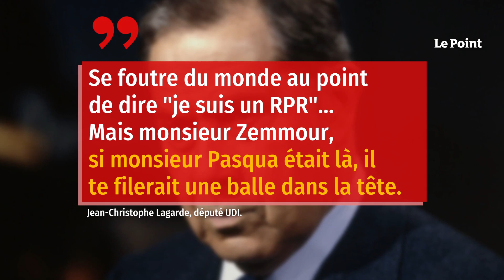« Une balle dans la tête » : Lagarde s’excuse après ses propos sur Zemmour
« Mea culpa. » Jean-Christophe Lagarde a provoqué une polémique après des propos violents tenus à l’encontre d’Éric Zemmour sur le plateau de France Info dimanche 21 novembre. Il a déclaré : « Se foutre du monde au point de dire "je suis un RPR"… Mais monsieur Zemmour, si monsieur Pasqua était là, il te filerait une balle dans la tête. « Je regrette mon expression totalement inappropriée à propos de Pasqua et Zemmour ce matin », a-t-il écrit sur Twitter, tentant ensuite de réexpliquer ses propos. « Je voulais dire qu’à l’époque une telle imposture de sa part aurait eu une réplique des plus cinglantes. »